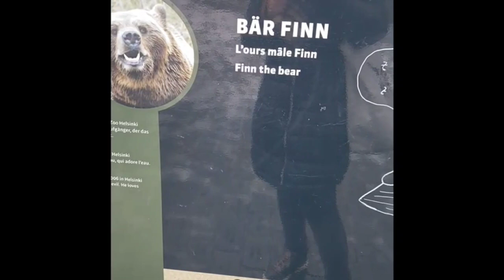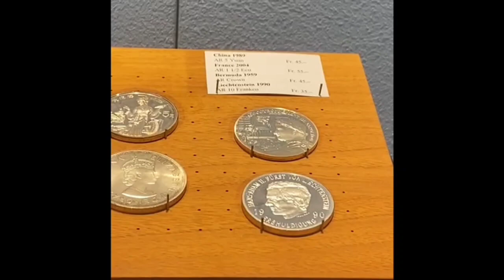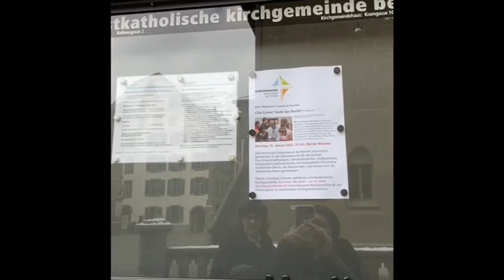Зимний Берн. Столица Швейцарии. 20.01.23